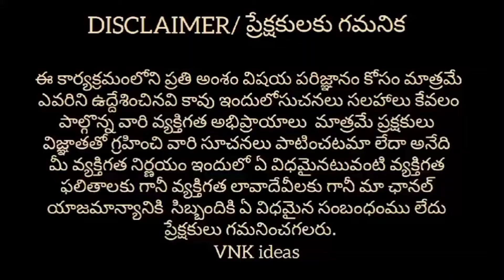One Gram Gold Jewellery|| 6 Months Guarantee|| Wholesale Market in Hyderabad|| One Star Bangles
Hi guys..!!
In this video you can find different models of fancy items at wholesale prices and this video is very usefull for retailers and people who are thinking to start new bangels business.Finally this video is for education purpose only. 🙂🙂🙂

Shop Address :
ONE START BANGELS
wholesale Dealers
#5-3-789,Gosha Mahal,Top khana road, Hyderabad.T.S.